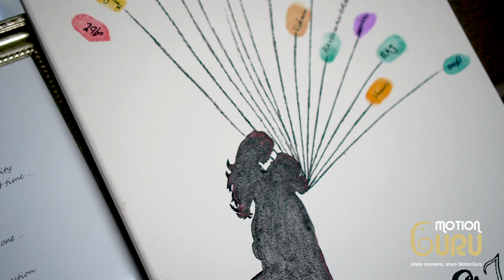Tamil Wedding Reception | Party | Germany | Highlight | Vithurshan Weds Janany